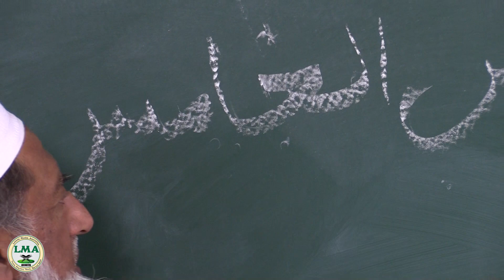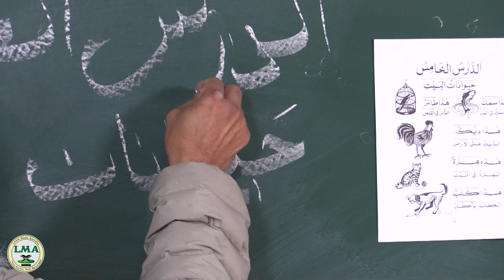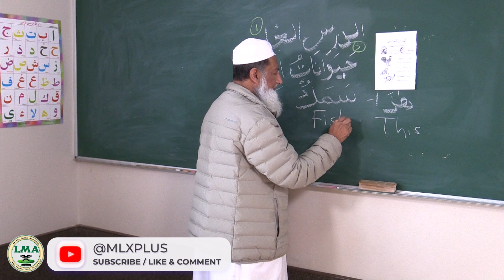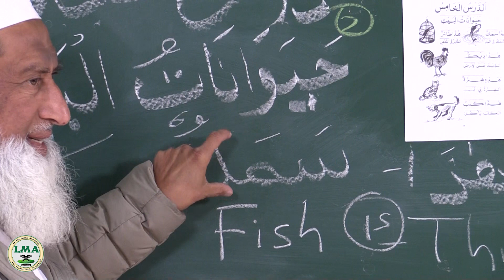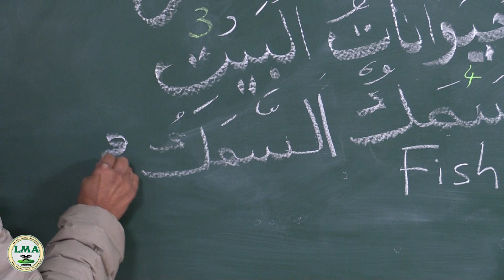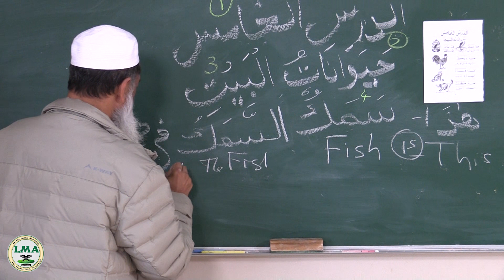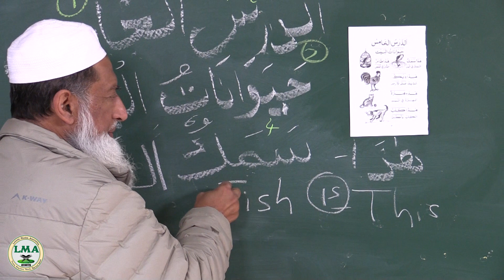My Maktab - Learn Arabic Ep 10 - Lesson 5 Part 1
In this LMA series by MLX Plus, we'll be taking you through the basics of learning Arabic, giving you the tools and knowledge you need to master this beautiful language.

With our step-by-step guidance and engaging teaching style, you'll be amazed at how quickly you can learn Arabic and start using it in your everyday life.

So sit back, relax, and get ready to learn Arabic with us. We're confident that with our expert guidance and your commitment to learning, you'll be speaking Arabic in no time!

You can order The Book that we are using or

Help us produce more free content by donating to us.